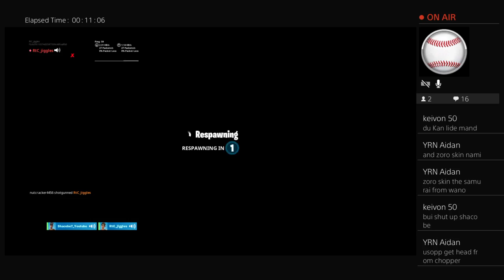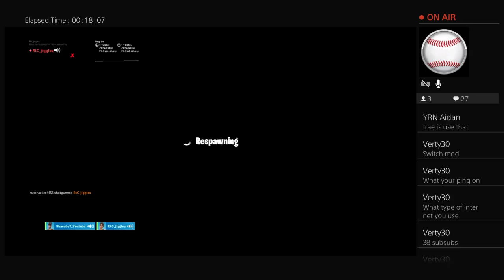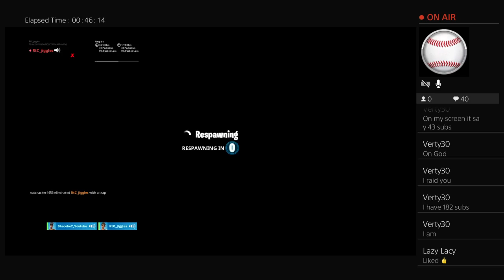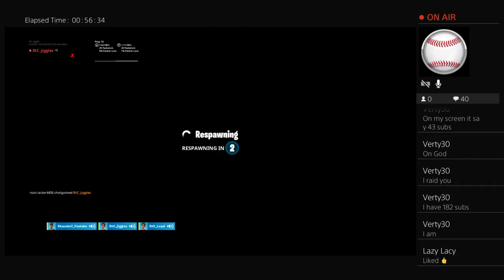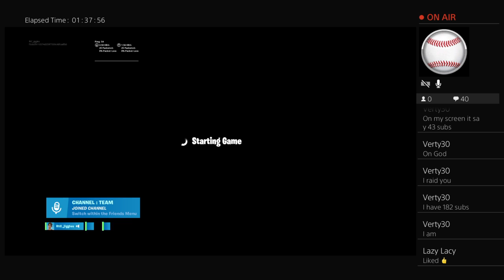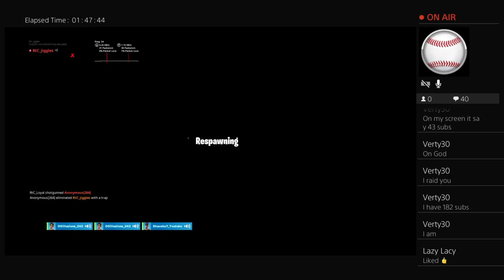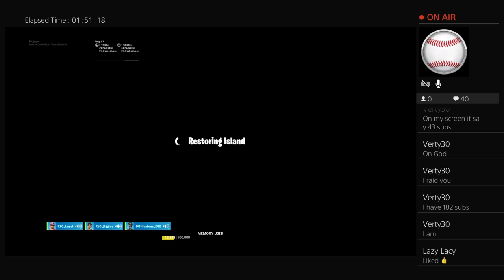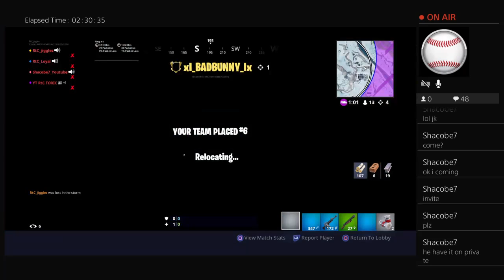Road to 40 sub!!!!!!